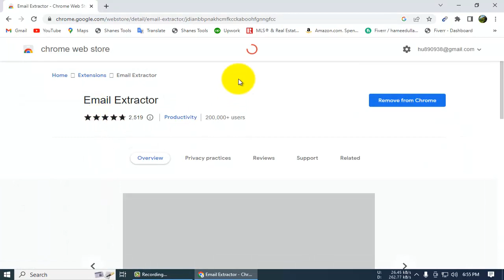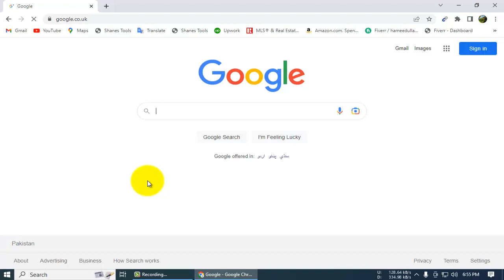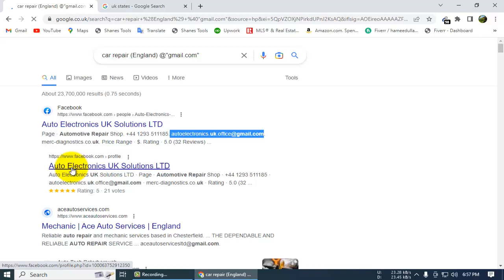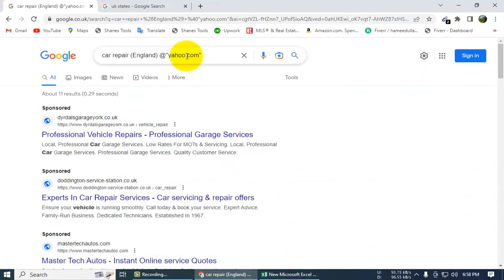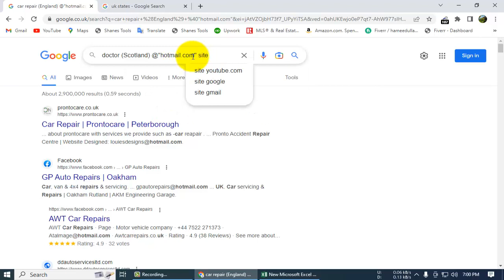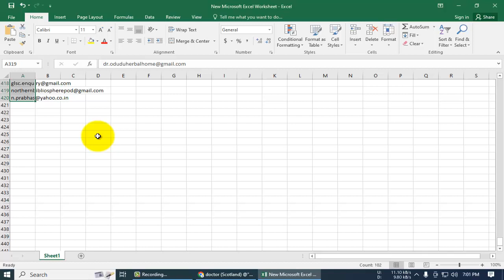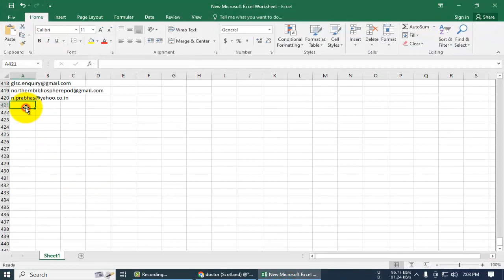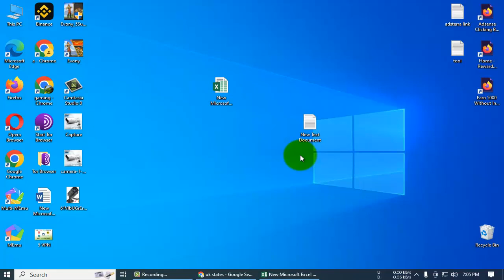Bulk Email Data From Google, Facebook, LinkedIn || Scrape more than 100k targeted emails free 2023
Bulk Email Data From Google, Facebook, LinkedIn || Scrape more than 100k targeted emails free
I will show you how to scrape thousands of targeted emails for free using google.